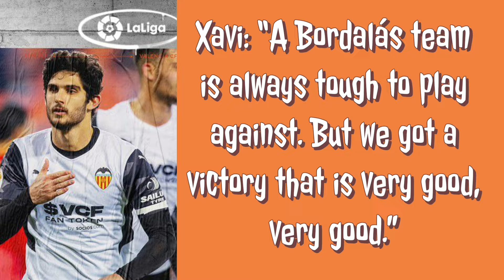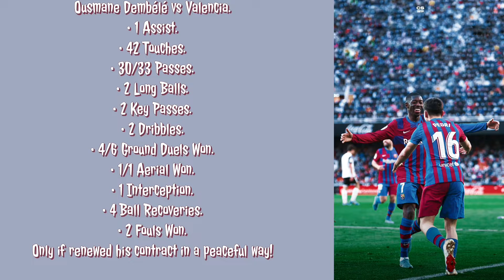AUBAMEYANG HATRICK ,FC BARCELONA DEFEAT VALENCIA AWAY FROM HOME AND MORE FCB NEWSES AND STORIES